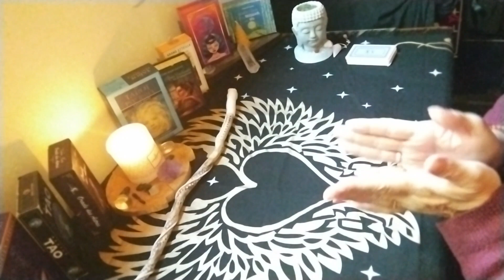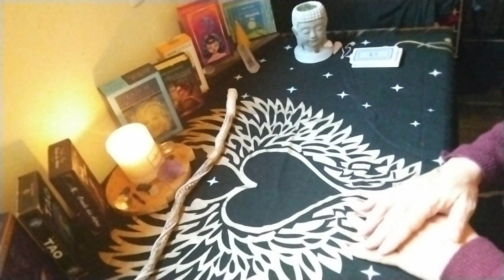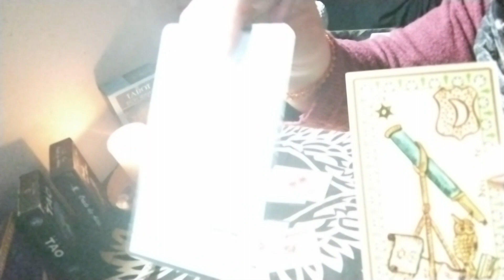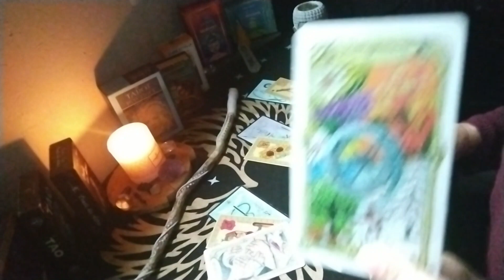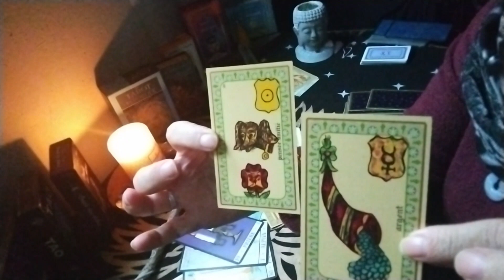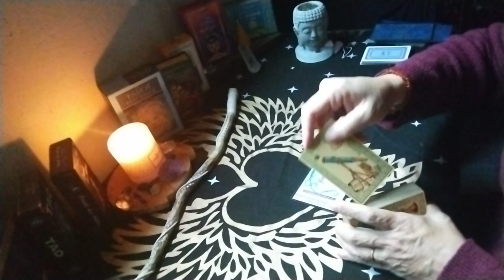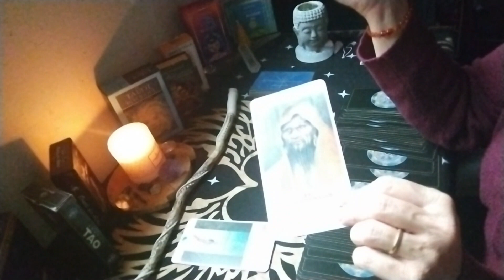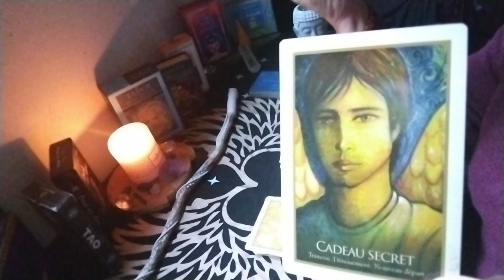💥ACTUALITE💥CLAP DE FIN POUR LES DIRIGEANTS DU MONDE💥tarot voyance actualité oracle #2022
✨NOUVEAU✨ : Pour vos demandes de tirages uniquement concernant l'actualité, sujet sur une personnalité, un sujet précis, les mystères, les enquêtes, veuillez m'envoyer un mail
✨Je jugerai de poster la vidéo en public ou de vous envoyer le lien privé par retour de mail
✨Ces  tirages resteront gratuits

💥ATTENTION LES QUESTIONS PERSONNELLES (vie privée) NE SERONT PAS PRISES EN COMPTES.💥